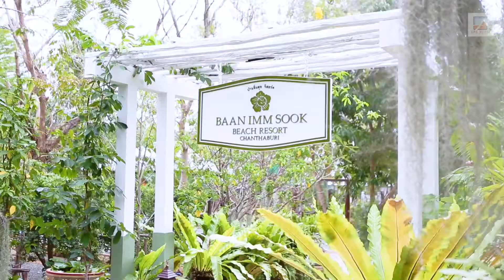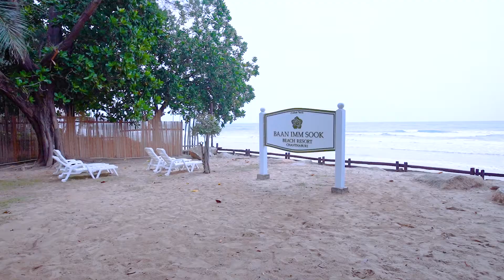บ้านอิ่มสุข รีสอร์ท | เที่ยวทะเลจันทบุรี บรรยากาศสไลต์บ้านสวนริมทะเล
บ้านอิ่มสุข รีสอร์ท จ.จันทบุรี (Baan Imm Sook Resort) รีสอร์ทบ้านสวนริมทะเล ผู้มาเยือนจะได้สัมผัสทั้งบรรยากาศของบ้านสวน คลองและทะเล ตั้งอยู่ท่ามกลางแมกไม้ไทยนานาพันธุ์ ด้วยวัสดุตกแต่งที่คัดสรรจากของเก่าหลากหลายที่มา ทำให้บ้านพักแต่ละหลังแตกต่างกันอย่างมีเอกลักษณ์ ที่ส่วนต้อนรับด้านหน้า ตกแต่งในรูปแบบของห้องรับแขกบรรยากาศวันวาน ด้วยความมุ่งหวังให้ผู้มาเยือนเต็มอิ่มกับความสุขในวันพักผ่อนอย่างแท้จริง